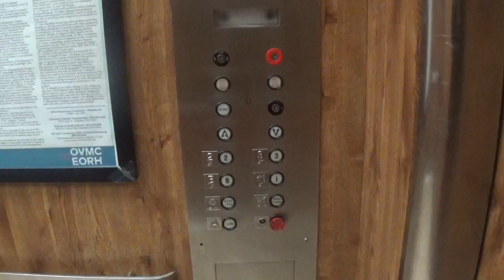EPIC MOTOR WEDNESDAY! THE KATY PERRY ELEVATOR AT EAST OHIO REGIONAL HOSPITAL!!!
(12/29/2018)

Uh-oh! Here it comes! Get ready! Enjoy!